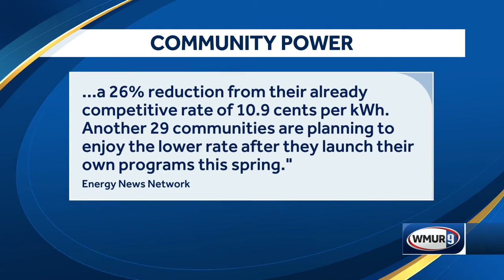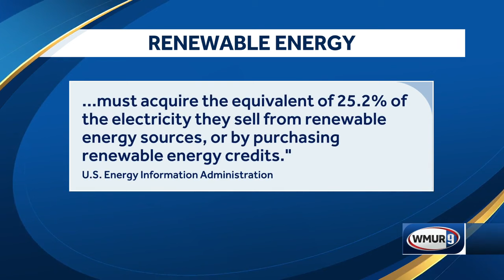NH Business: NH communities buying own lower priced power. Electricity providers must soon get 2...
NH communities buying own lower priced power.  Electricity providers must soon get 25.2% from renewables